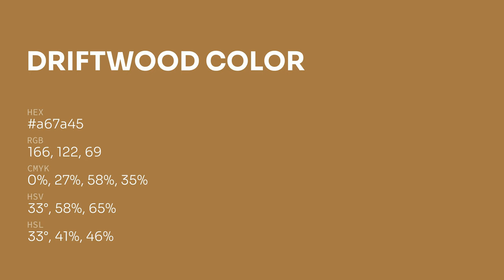Driftwood color a67a45 hex color - Yellow color - Cool color a67a45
What color is Driftwood ? a67a45 hex color - Yellow color - Cool color a67a45

Hex a67a45 Color Code is also known as Driftwood color.